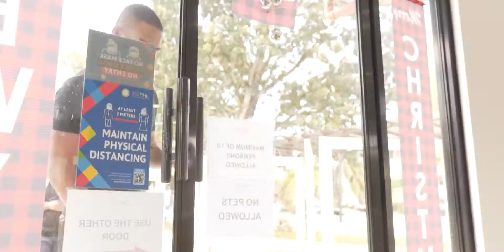Hiyum (Official Music Video) - Tobi Aguilar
Verse 1
Tim kahusay makalilisang
Naabot talinga tak tawa
Bagan nahuyo it oras ngan nag i-slomo tim pagkiwa
Labi na kun nahapyud it hangin ha buhok mo nga halaba
Napapatulon hin halurom kay baga tak kasing kasing napana
An pakiana

Refrain
Sano ko dawla
Mapapaakon an gugma mo
Puro paglaom ba, an paghinulat ha imo

Churos
Mahiyum hiyum nga daraga
(Mabaysay mahusay)
Hiya itun nakikita
(Mabaysay mahusay)
Hiya itun nakikita
An dughan ko nga nag uutok utok
Ha paghinga kay nag uutod utod

Verse 2
It ilusyon makasisina, labi na kun gin sasampit na
Duro' t kabido kun nauutod an pag ininop nga kaupod ka
Salit dire na mapugngan an gugma
Nga inaabat ha imo yana
Makalilisang kun ikaw kay harani na
Naghuna huna kun ipapakiana
Ha imo an

Refrain
Sano ko dawla

Chorus
(Mabaysay mahusay)
Hiya itun nakikita

(Mabaysay mahusay)
Hiya itun nakikita

Refrain
Sano ko dawla

Chorus
(Mabaysay mahusay)
Hiya itun nakikita
(Mabaysay mahusay)
Hiya itun nakikita